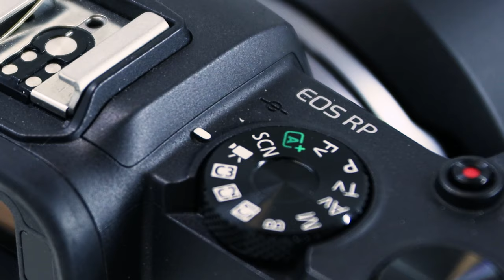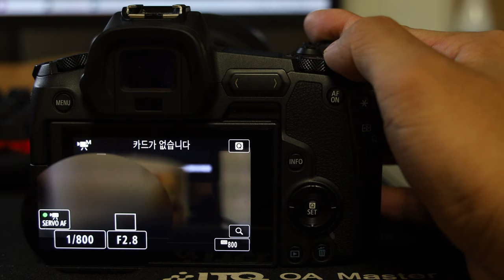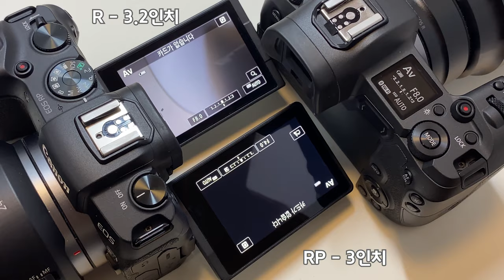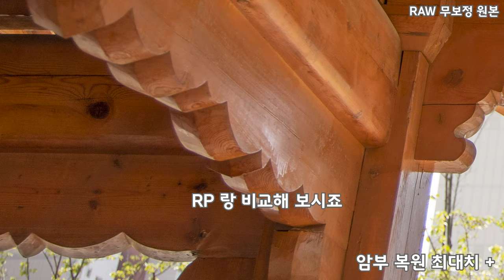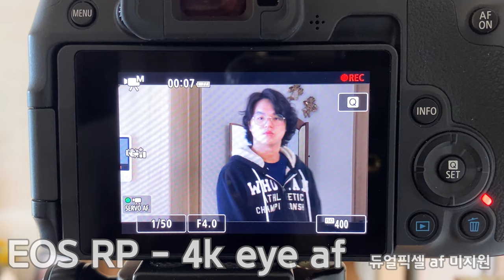EOS R, EOS RP 고민 중인 당신을 위한 실 사용기! / (feat. 뭘 좋아할지 몰라 둘 다 가져왔어..)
오늘은 EOS R5가 나오기 전 EOS R 과 EOS RP가
중고 가격이 점점 내려가고 있는데요
캐논 풀 프레임 미러리스를 고민하고 계신 분들이라면
충분히 고민해 볼만한 부분일 것 같아서
실제로 일반적인 사용에 있어 얼마만큼의 성능을
내줄지에 대해서 이야기를 해 보았습니다.!!